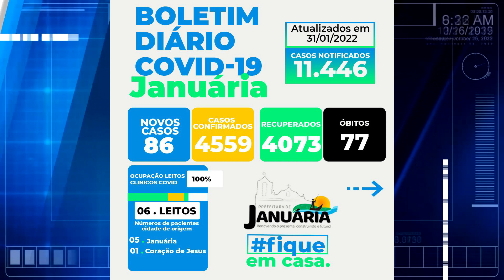Mais 86 novos caso de covid notificados em Januária